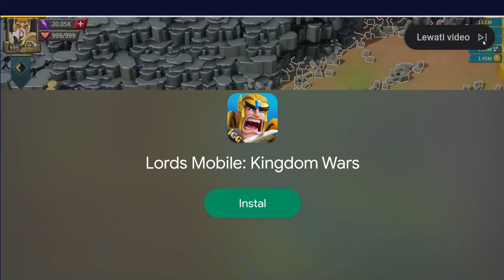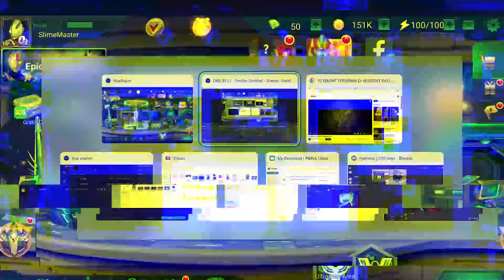Akhirnya Ultraman Decker Datang Juga!!! - Bah4s Upd4te Baru Game Ultraman Legend Of Heroes Global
Di video kali ini kita akan bahas update baru di Game Ultraman Legend Of Heroes.

***Note: game ini adalah game online jadi ngak bisa kalian mainkan secara offline.***

Bagi yang mau download gamenya bisa download dari link di bawah ini
Link berikut adalah link direct untuk ke playstore.